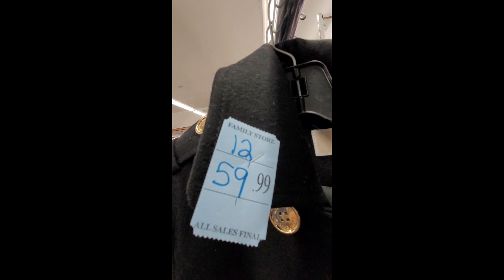Driving to Salvation Army, back from thrift, video in store, and my haul.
In this video I'm talking to you on the way to The Salvation Army then I will show you some clothing while in The Salvation Army and then talk to you on my ride home and then do my thrift haul. Somehow, a part in the beginning got cut out where I said I would be shopping for Disney, Harry Potter, and some other things